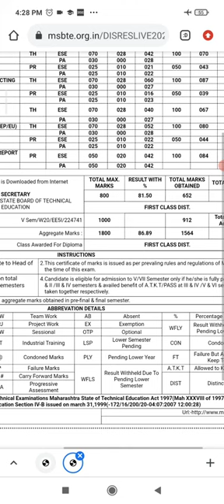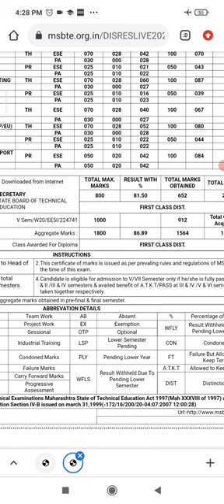How to Check MSBTE Result || Free Guidance for DSY Engineering Admission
How to check msbte result and free guidance for  dsy engineering admission.